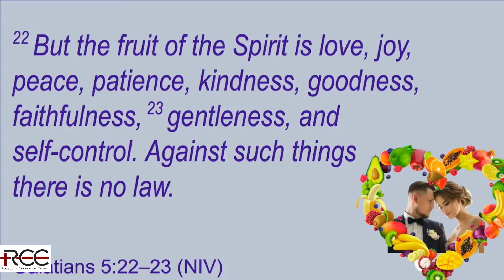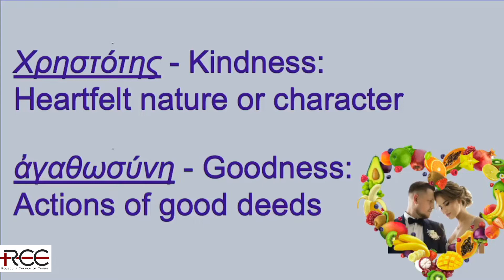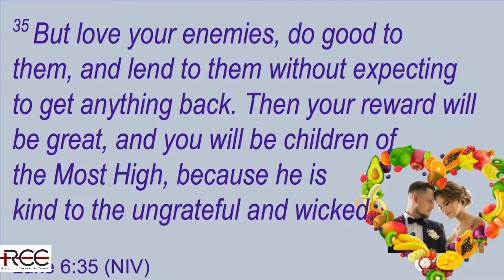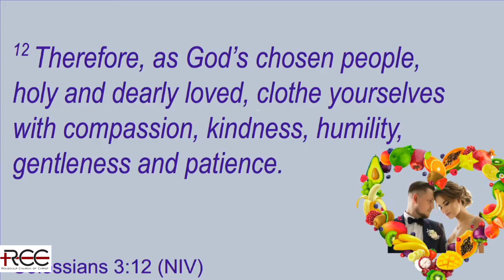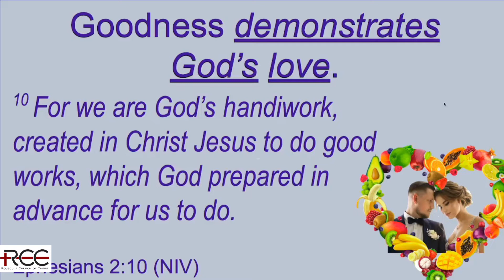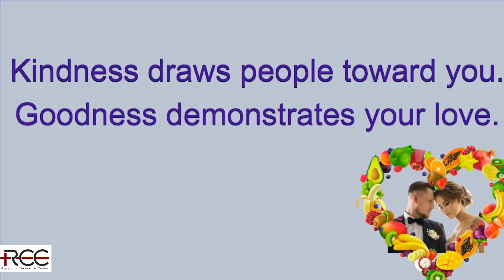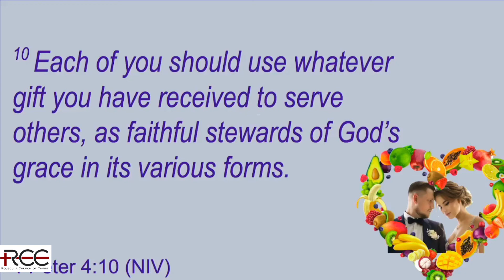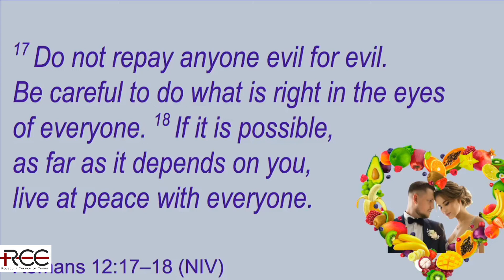2-20-2022 Cultivating the Fruit of Kindness & Goodness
Message #6 of our Valentine's series, "Fruitful Marriages, Fruitful Relationships"